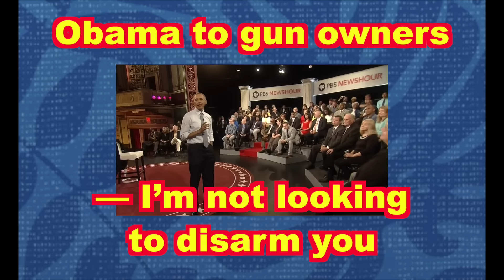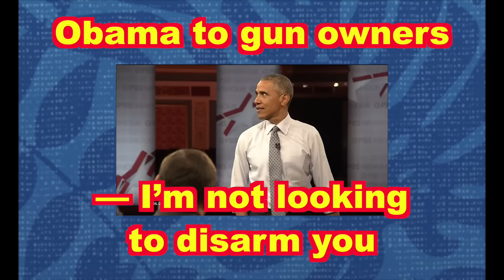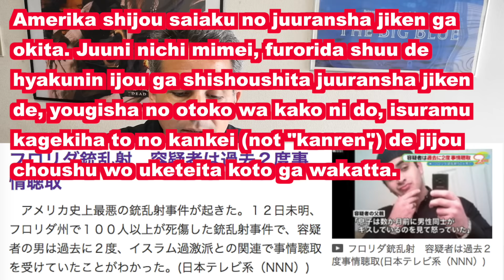Thoughts about Orlando Shooting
Loved? Hated it? Either way is OK! Hit the thumbs & thumbs down.
Sub to see future stuff!

息子 musuko = son
は wa = topic marker
数か月 suu ka getsu = a few months
前 maeni = before
男性同士 dansei doushi = 2 men (not necessarily gay)
が ga = subject marker
キスしている kisu shiteiru = kissing
の no = ’s
を wo = indicates what the verb will act on
見て怒っていた = see and get angry
フロリダ州 Furorida shuu = Florida State
銃乱射 juu ran sha = shooting rampage/spree
容疑者 yougisha = suspect
は wa = topic marker
過去 kako = past
２度 ni do = 2 times
事情聴取 = hearing, interview
アメリカ史上最悪 Amerika shijou saiaku = worst in American history
の no = ’s
銃乱射事件 juuransha jiken =  shooting incident
が ga = subject marker
起きた okita = happened
12日 juu ni nichi = twelfth day
未明 mimei = in the wee hours
フロリダ州で furorida shuu de = in Florida State
100人以上
が ga = subject marker
死傷した銃乱射事件で shijou shita juuransha jiken de = deaths and injuries at the shooting spree
容疑者の男 = yougisha no otoko = male suspect
は wa = topic marker
過去 kako = past
２度 ni do = 2 times
イスラム過激派 = extreme islamic sect
との = with
関係で kankei =
Note: In the video I accidentally say “関連 kanren”.
事情聴取 = interview
受けていたこと = receiving
が ga = subject marker
わかった wakatta = know

2.5 Oyajis is broadcast live at 10:30pm EVERY Saturday JAPAN TIME. We alternate between this channel: